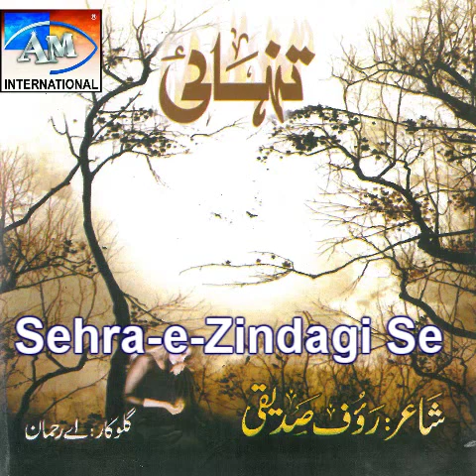Sehra e Zindagi Se Guzarta BY A REHMAN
Produced By AM International

A M International has signed with Converge Technologies as a digital partner thus Converge Technologies has exclusive rights for the distribution of the content on all digital and mobility platforms.